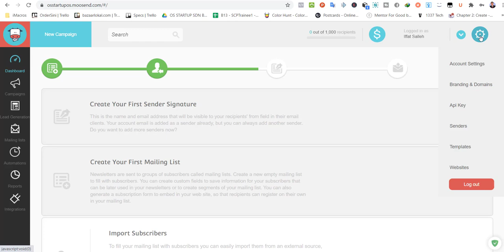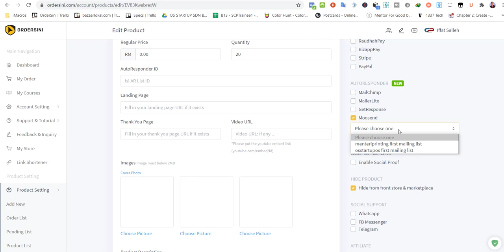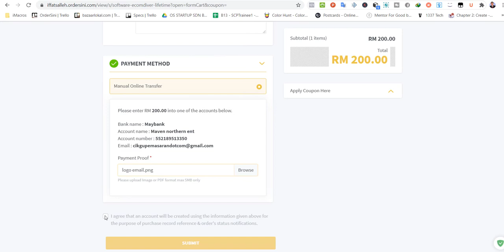Cara Integrate Moosend Autoresponder Ke Dalam Sistem Pengurusan Jualan Ordersini